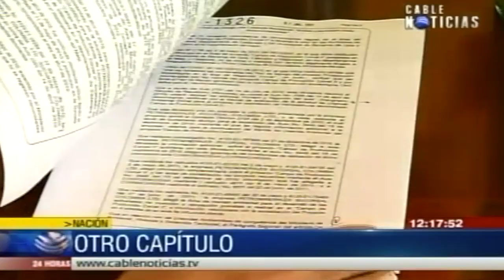Caso Colmenares podría tomar otro rumbo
El sonado caso Colmenares podría tomar otro rumbo debido a una acción de tutela que presentó  el abogado de Laura Moreno quien está siendo investigada por la extraña muerte del joven universitario Luis Andrés Colmenares.